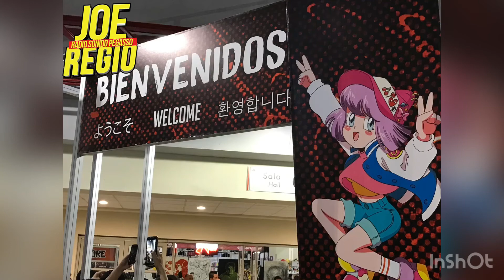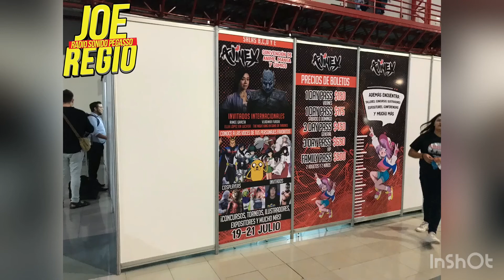INAUGURACIÓN DE ANIMEX 2019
IMÁGENES DE LA INAUGURACIÓN DE ANIMEX 2019 EN EL CENTRO INTERNACIONAL DE NEGOCIOS(CINTERMEX) EN MONTERREY, NUEVO LEON-MÉXICO.